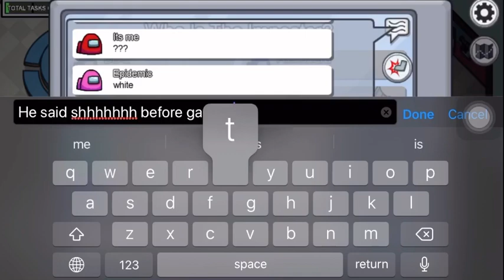Red is suspicious......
Hello 👋